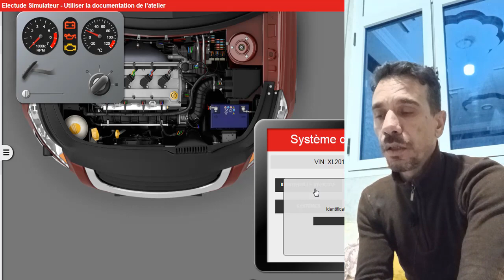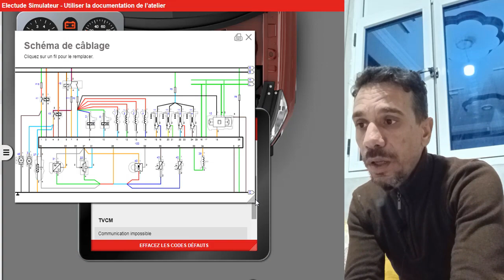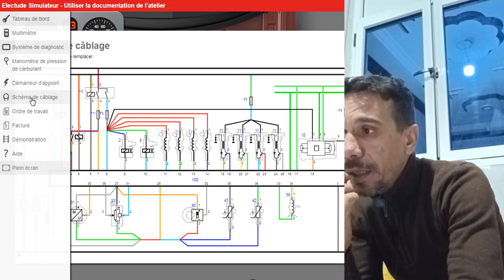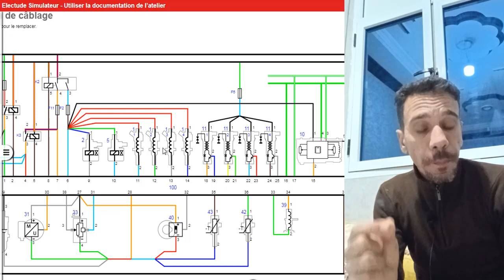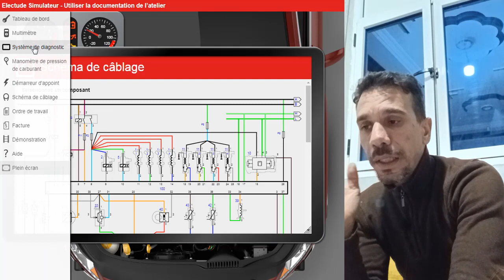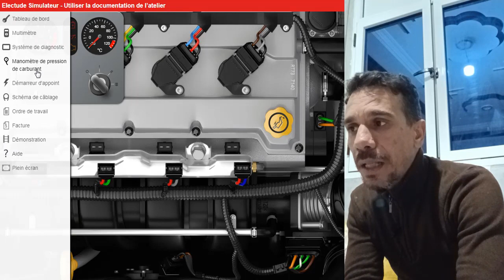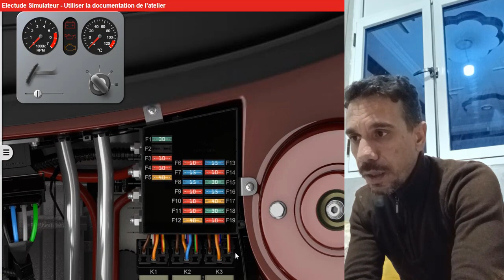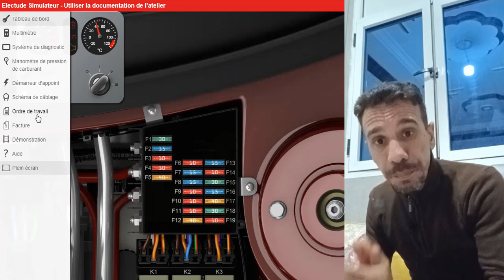تلف fusible رغم تغييره، كيف تجد التماس الكهربائي